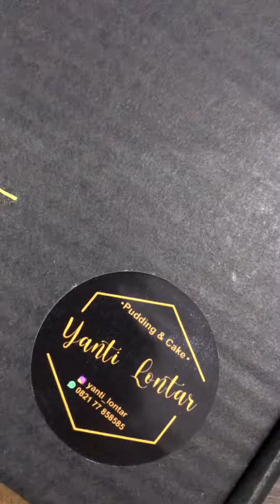Fudgy Brownies Premium